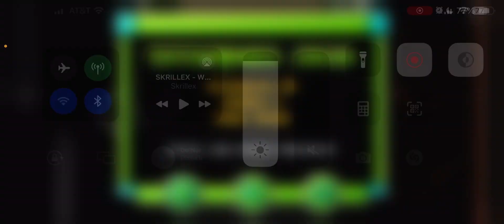Ghost Wave II Verified || ID: 106061001